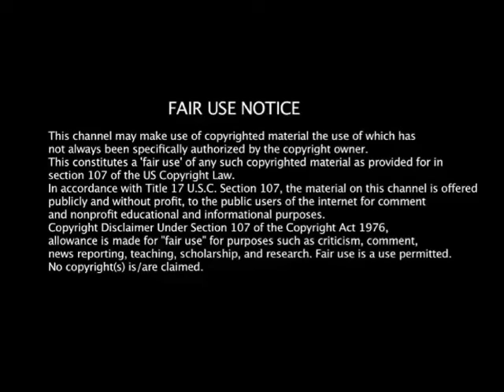DjSmasher - Love Emoji Riddim